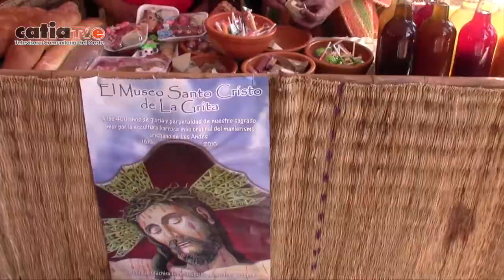SeComeVenezolano Stand de la PNB Andes